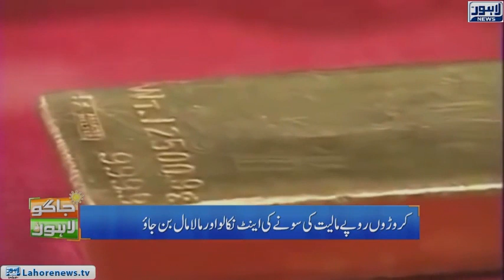Jaago Lahore - Largest 3D Print Rocks | Successful Life Tips | Typhoid Fever